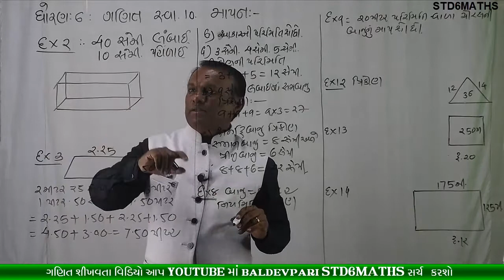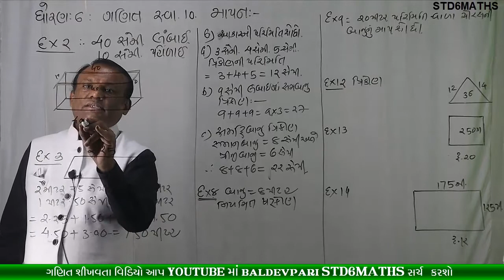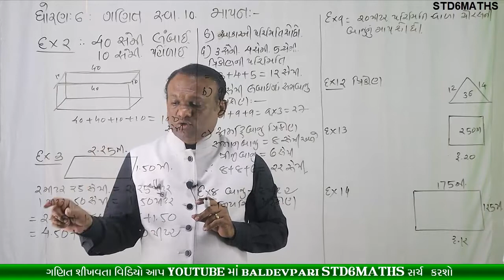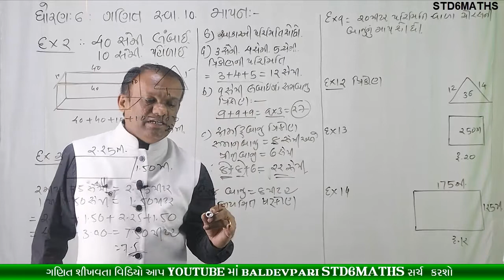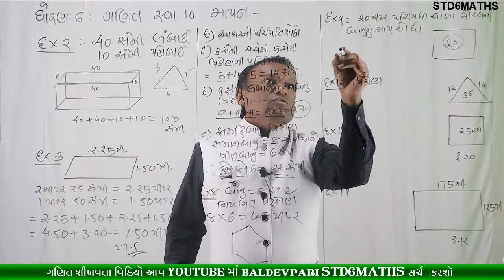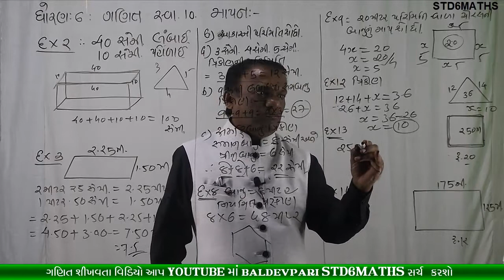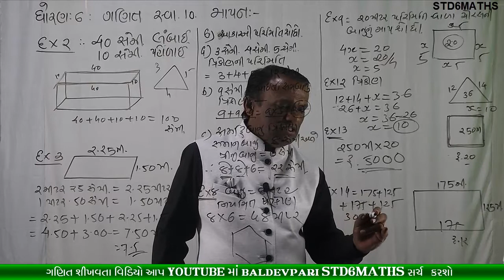STD-6 MATHS CH-10 Part-2 Mensuration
નમસ્કાર મિત્રો

/playlist?list=PLyeDqv0HTMO1nGnJ3jKClF60vKKGqT6kF

ઝડપી ગુણાકાર અને વર્ગ કરવાની ટ્રિક-1